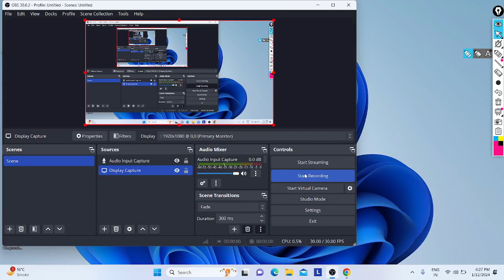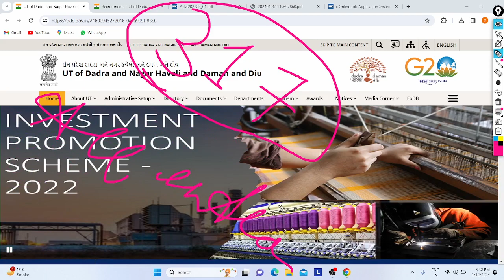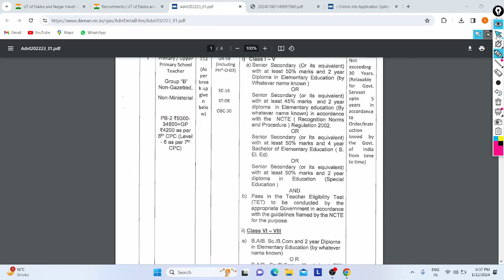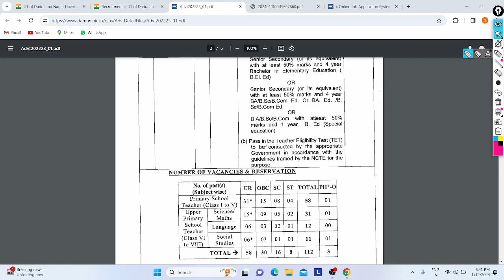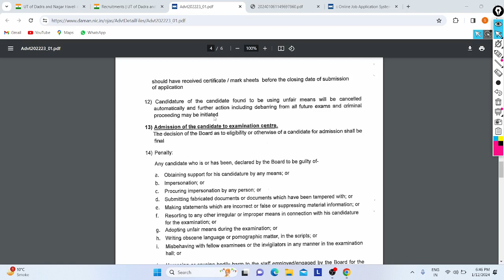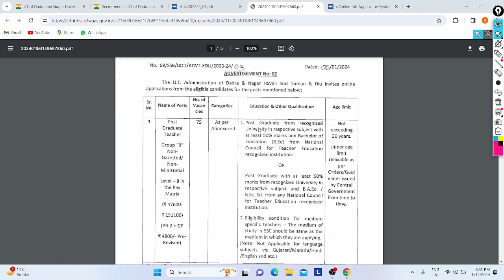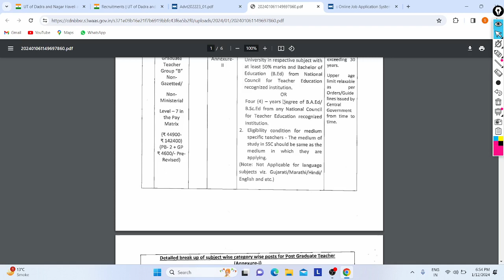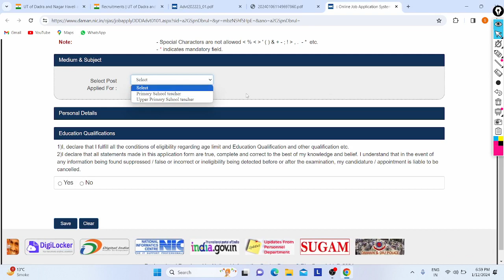Dadra Nagar Haveli Job Notification Out 2023 -24 | 317+ Posts | PRT | PGT | All India | All Details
Hi Friends,

Dadra Nagar Haveli Released Notification to recruit Teachers in their Schools  around UT of Place with 317+ Vacancy's, All Can Apply for that job till 29/01/24 Online across India FOR PRT and 01/02/24 for PGT's.

IN Video Discussed about this job Notification and Points (eligibility, Qualification, Age, Salary, Benefit, Apply, Fees, Syllabus, Documents, Posts, Vacancy's, etc ).